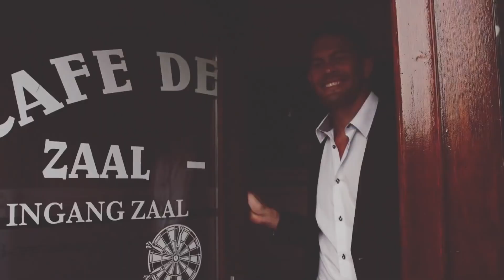John de Bever Oh Was Ik Maar Rijk En Niet Zo Knap